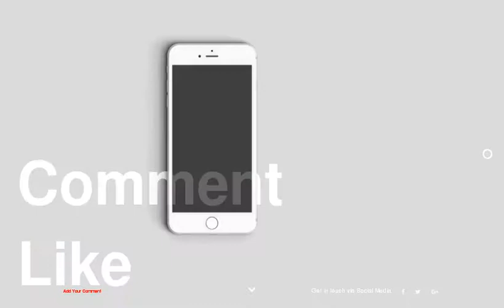Street Style Spotlight: Christine Centenera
1 : Intelligent Design
2 : Digital Age
3 : Cut It Out
4 : Cold Shoulder
5 : Feminine Mystique
6 : High Contrast
7 : Black Magic
8 : Dark Arts
9 : Fur Real
10 : Check Mate